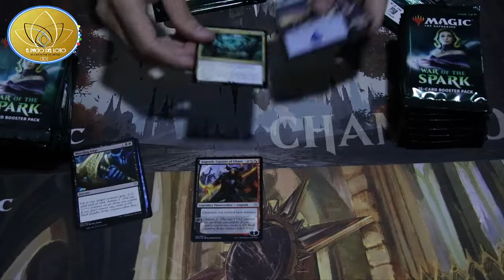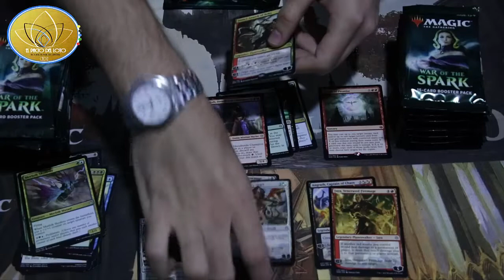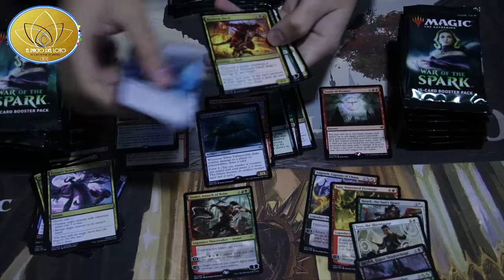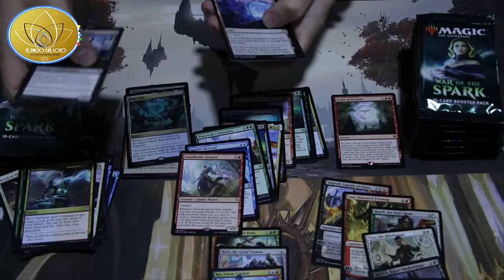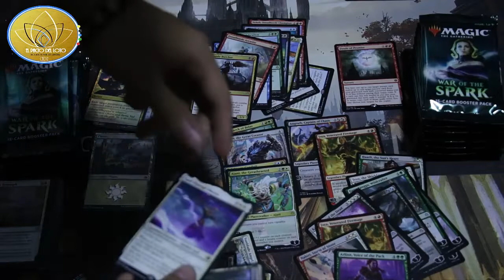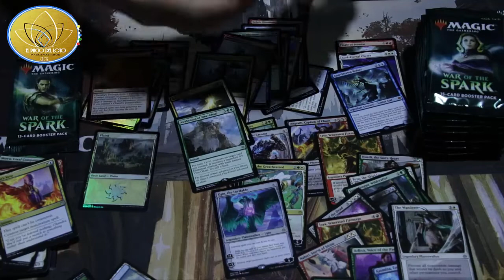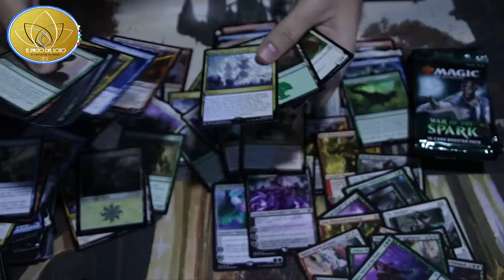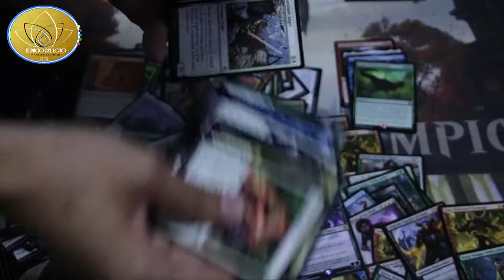WAR OF THE SPARK Booster Box | PART 3| Magic the Gathering | Spain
-Pacto Del Loto-